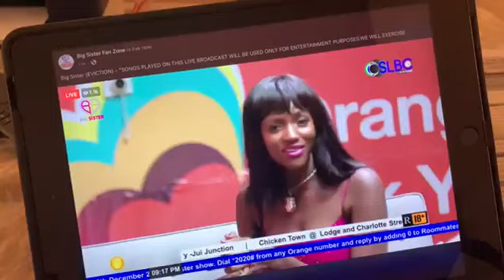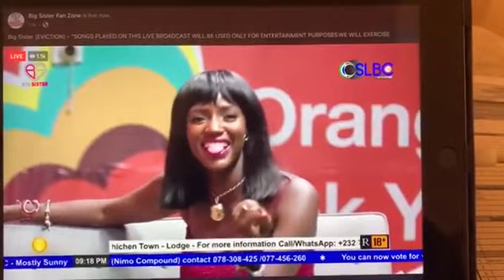Zainab Sheriff wants to have a men empowerment reality show..What do you think?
Zainab Sheriff wants to have a men empowerment reality show..